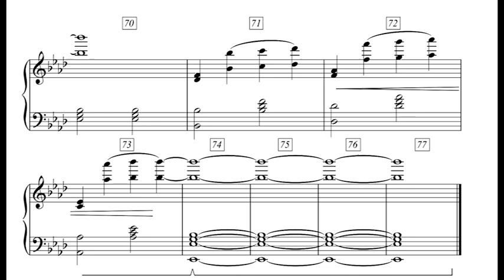Montgomery Rae - The Power of Now (Cavendish Trailers) - Piano Score Sheet Music Notes Khabib